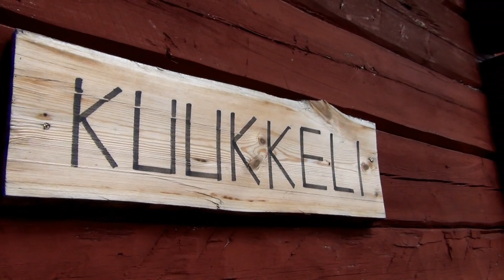Juuma campsite 2012- Kuusamo Finland